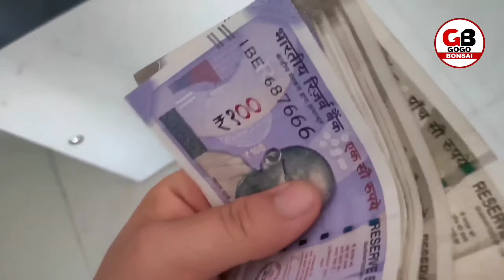Rangpo bazar vlog in Hindi | rangpo market | rangpo sikkim | Gogo bonsai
Rangpo is a town in Pakyong district in the Indian state of Sikkim. The town borders West Bengal and is situated along the Teesta river. It is the first town in Sikkim on NH 10 that links Siliguri to Gangtok. It is about 200 m above sea level with a sub-tropical climate.